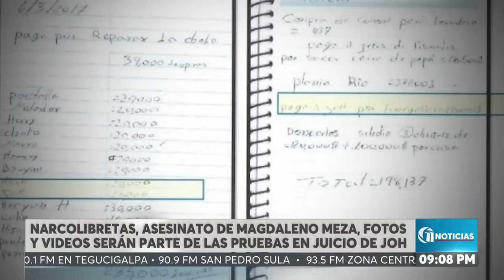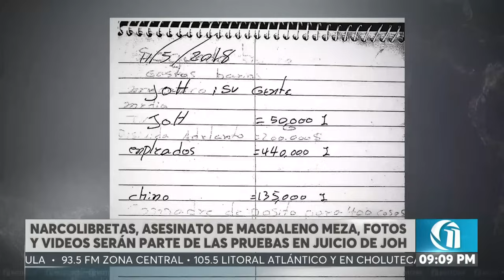Narcolibretas, asesinato de Magdaleno Meza, Fotos y videos como parte de las pruebas en juicio a JOH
🟡OnceNoticiashn | Importantes medios probatorios que presuntamente involucran al ex presidente Juan Orlando Hernández con el tráfico de drogas, se dieron a conocer hoy en la audiencia previo al juicio.